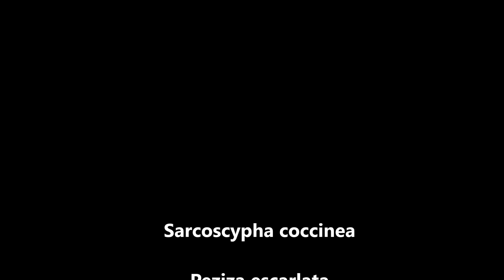QUE SETAS SON COMESTIBLES EN ABRIL